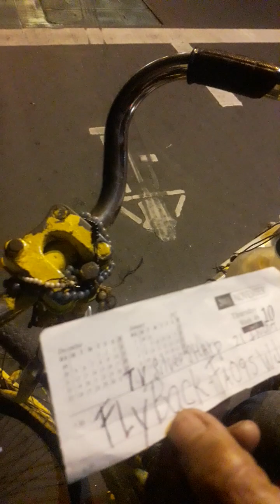Nice Kaibigan Grabeh Hinde Parin Nag Babago Special Siopao Mo Bińan Laguna To Las Pińas 6Hrs Padyak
God Bless Tatay Emiliano 69Years Old The King Siopao Special Asado Ride Safe Po Bińan Laguna To Las Pińas 6Hrs Padyak Im So Proud Po Since 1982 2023 God Is Good God Is Great